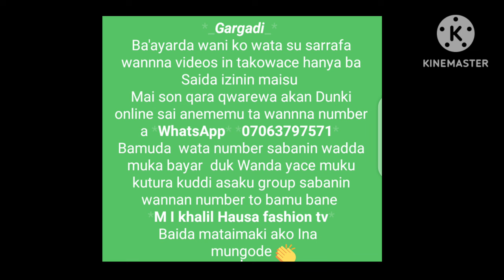yanda ake yin style in kaftan bubu mai hannu part 1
wannna videon adaure akalleshi har qarshe

sannan muna sanarda Al uma da  suke birnin kebbi da kewaye cewa an bude sabuwar private center abirnin kebbi unguwar gosilow area kusa da gidan minister  inda rayhan mall

masu son Shiga center in mu ta online da Kuma fili gawa yawanda suke kebbi to muna birnin kebbi  gosilow area 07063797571 wannan itace numbers mu hadda watsapp

form in mu 2 ne da masu son qwarewa  wata 1/ sai Kuma masu son koyo daga farko  wata 6
kokuma avimu ta WhatsApp number